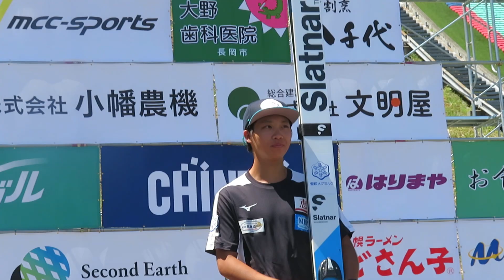第35回塩沢 表彰式 成年組 １位 工藤漱太 選手、２位 永峯寿樹 選手、３位 小林潤志郎 選手 2023/08/27(日) 石打丸山シャンツェ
４位 佐藤幸椰 選手
５位 馬淵源 選手
６位 二階堂蓮 選手